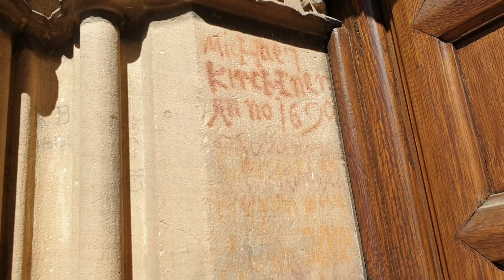Marburgs virtuelle Gästeführung: Bedeutsam – Besonderheiten rund um die Elisabethkirche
Auf den zweiten Blick kannst du sie entdecken. Karin Pfunder zeigt dir kleine Besonderheiten rund um die Elisabethkirche - eine unserer wichtigsten Sehenswürdigkeiten.